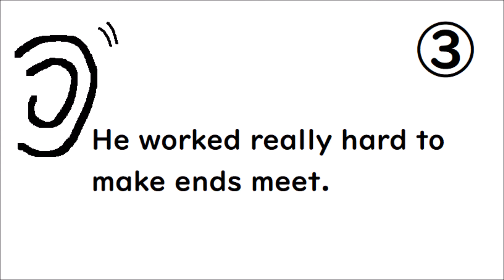リスニング５９ 英検準１級レベル☺中学生高校生向け【short and sweet, in the zone, make ends meet, natural, in person】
リスニング問題が苦手なら少しずつ聞こえるようにしていこう☺

〈和訳〉
①簡潔に。
②今まで実物を（直に、直接）見たことがない。
③彼は（お金を）やりくりするために本当に一生懸命働いた。
④集中してた。
⑤素質があるね。（才能があるね）